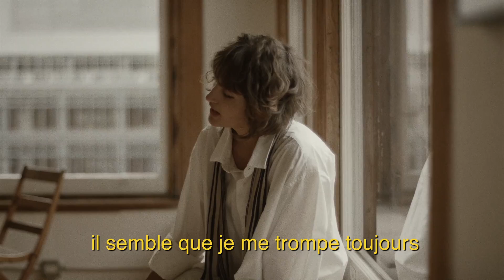Gabi Hartmann- Always Seem To Get Things Wrong -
G a b i

From the forthcoming release by Gabi Hartmann
Composer-Lyricist : Jesse Harris French
Translation : Gabi Hartmann

Director of the Video : Charles Billot
Producer : Nour Sabbagh Chahal
Editing : Carl Ito (INIVeWAY)
Color : INIVeWAY
Production : INIVeWAY